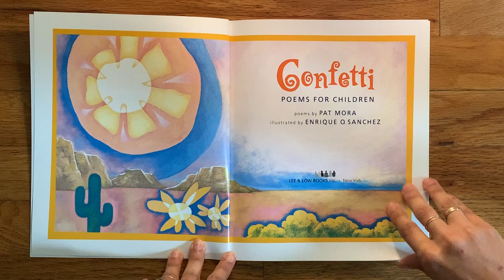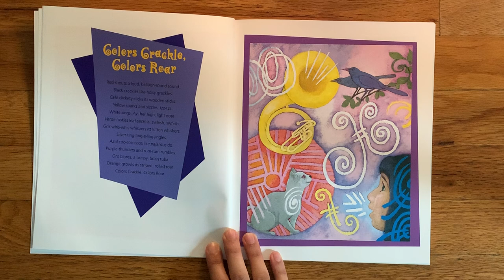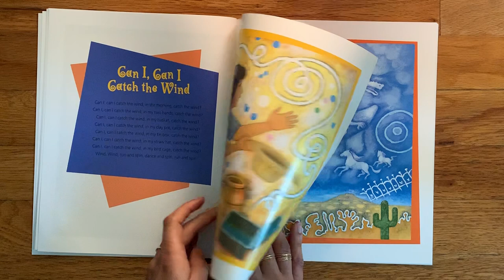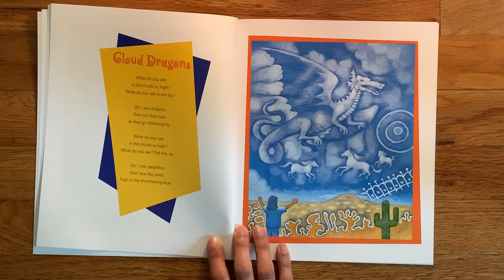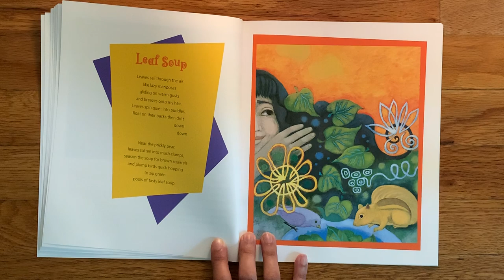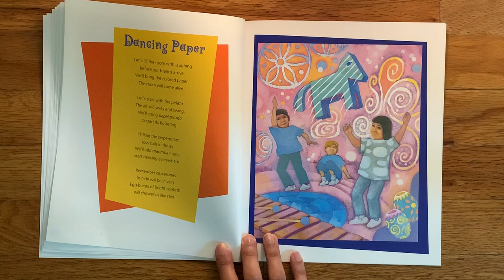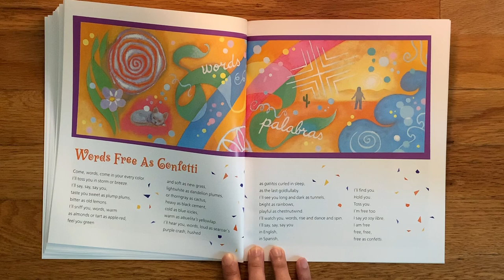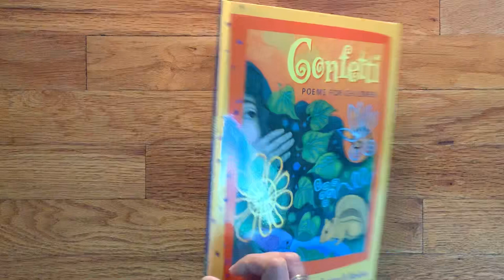Confetti: Poems for Children by Pat Mora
Illustrated by Enrique O. Sanchez